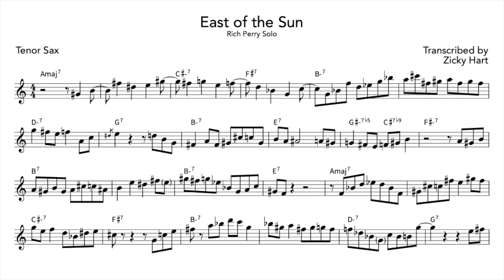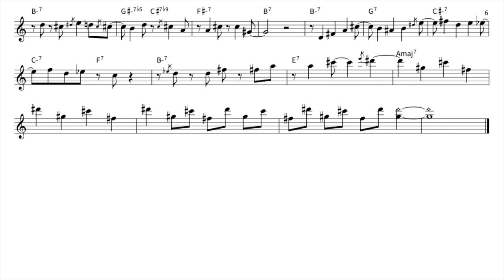Rich Perry - "East of the Sun" Tenor Sax Solo Transcription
Rich Perry solo transcription on "East of the Sun" from his 2004 album East of the Sun and West of 2nd Avenue.